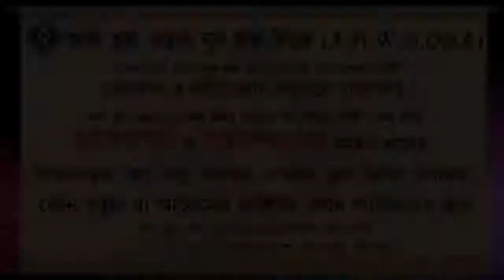বেদাতি আলেমের কাছে কি কোরআন শেখা যাবে ᴴᴰ┇শাইখ মুহাম্মদ রাশীদ আহমদ